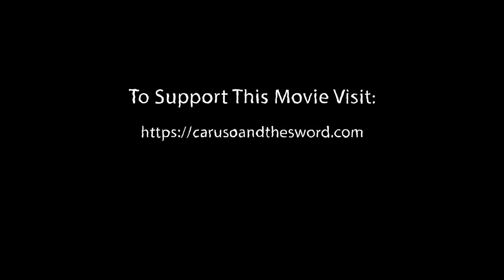CARUSO AND THE SWORD promo trailer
Here is a 3 minute promo trailer for our family film.   CARUSO AND THE SWORD is about a bullied teen who finds himself when he discovers the sport of fencing.  We created this promo trailer to help us raise funds to film the entire feature.  We have our main cast and crew; we just need the funds.

The 3 minutes you see here were excerpts taken from the first 25 minutes of the feature film.  We had to leave out a lot in order to film in one day.  We left out interactions with parents and other students and a lot of the story, but we feel these 3 minutes will give a good understanding of the story, the quality of the young actors we have cast, and the production value.

Our production costs will be somewhat lower than a Hollywood film because we will be filming this in America's heartland with a local cast and crew.

If you like what you see you are welcome to make a tax-deductible donation at: